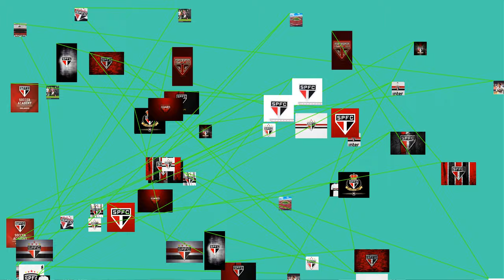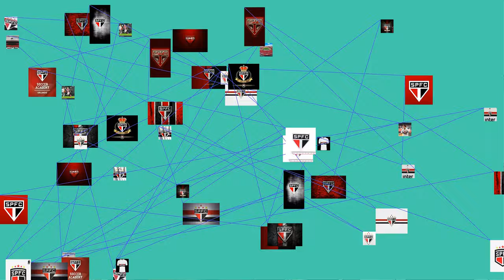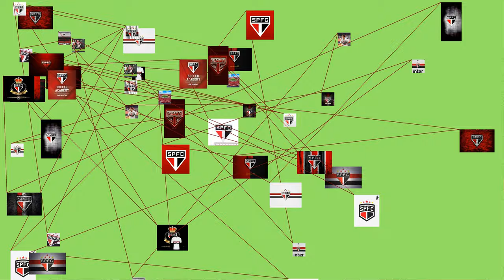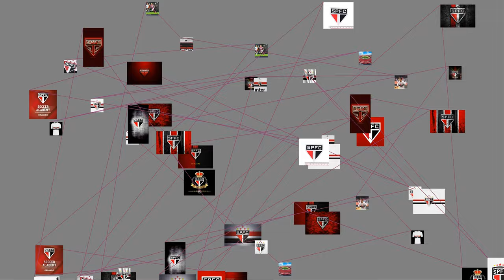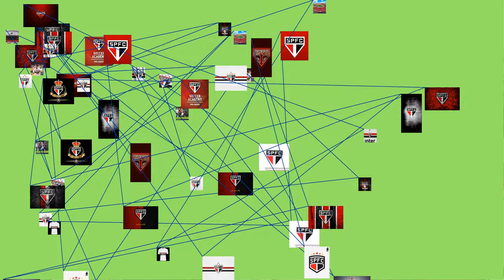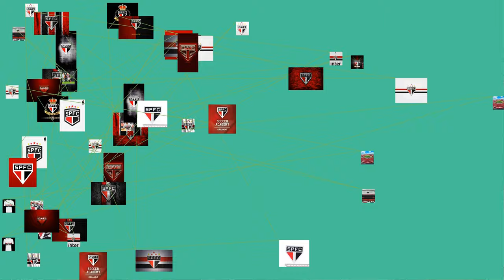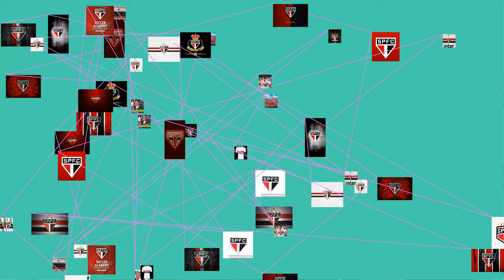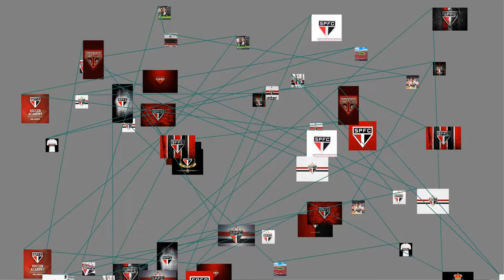MUST WATCH: Sao Paulo Futebol Clube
Sao Paulo Futebol Clube (Portuguese pronunciation:&nbsp;), simply known as Sao Paulo, is a Brazilian professional football club based in the city of Sao Paulo. It plays in the Campeonato Paulista (the State of Sao Paulo 's premier state league) and Campeonato Brasileiro (the top tier of the Brazilian football league system).
As for international titles, SPFC is the most successful team from Brazil, with 12 international titles. It is also one of the most successful South American clubs in terms of overall titles, having won 21 state titles, six Brasileirao titles, three Copa Libertadores titles, one Copa Sudamericana, one Supercopa Libertadores, one Copa CONMEBOL, one Copa Masters CONMEBOL, two Recopa Sudamericanas, two Intercontinental Cup and one FIFA Club World Cup.
Founded in 1930, Sao Paulo was an inaugural member of the Clube dos 13 group of Brazil's leading football clubs. The club's most consistent spell of success came in the 1990s, under coach Tele Santana, when it won three state titles, one national championship, two Copa Libertadores, two Recopa Sudamericanas, two Intercontinental Cups, a Supercopa Sudamericana, a Copa CONMEBOL, and a Copa Masters CONMEBOL.
Sao Paulo is the third best-supported club in Brazil, with over 16 million supporters. The team's traditional home kit is a white shirt with two horizontal stripes (one red and one black), white shorts and white socks. Its home ground is the 67,052-seater Morumbi football stadium in Sao Paulo, where it has played since 1947. The stadium was the venue for the Copa Libertadores finals of 1992, 1993, 1994, 2000, 2003, 2005 and 2006. Sao Paulo is the second richest Brazilian football club in terms of revenue, with an annual revenue of $111.9m (€78.2m), and the nation's second most valuable club, worth over $353.4m (€246.9m) in 2011.
History
1930–1934: Origins of the club: "Sao Paulo da Floresta" ("Sao Paulo of the Forest")
The foundations of the club in 1930 and 1935 at the memorial Cassio Luiz dos Santos Werneck.